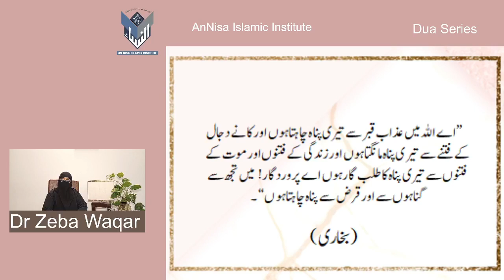Dua Series 52)Supplication for ease in the grave By Dr Zeba Waqar